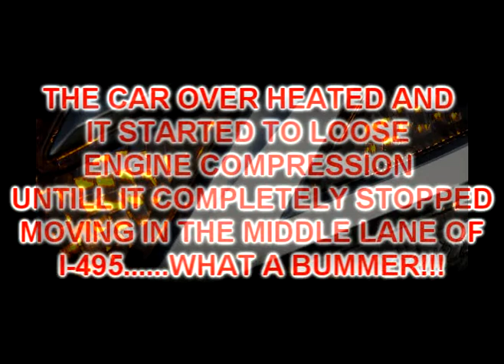300ZX PHASE 1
THIS IS MY 1990 300ZX NA.. I WILL BE POSTING MORE VIDS IN THE FUTURE OF MY PROGRESS.. NEXT STEP WOULD BE TO SEND THE VALVES AND HEADS TO BE RE DONE AT A MACHINE SHOP. COMMENT AND LEAVE ME SOME SUGGESTIONS ON WHAT I SHOULD DO OR WHAT YOU WOULD LIKE ME TO DO OR TALK ABOUT.. I AM NO EXPERT SO I AM GOING TO BE LEARNING AS I GO!!